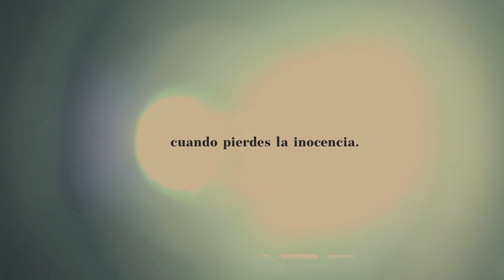Vànova - "Welcome Lesson"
Music video for the song "Welcome Lesson" from Vànova's album "The Mellow Tapestry" (foehn025), released 2009